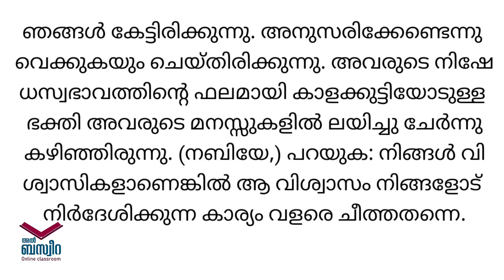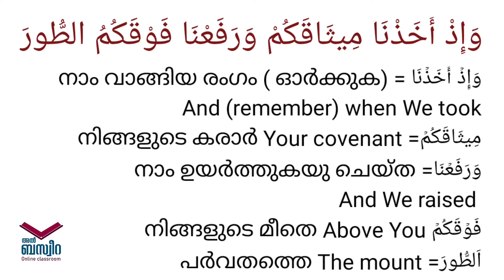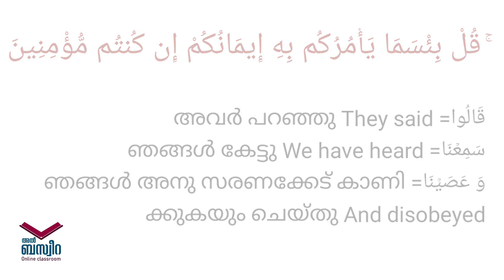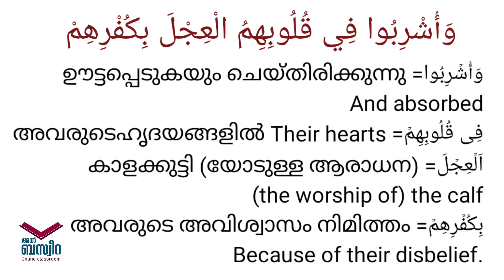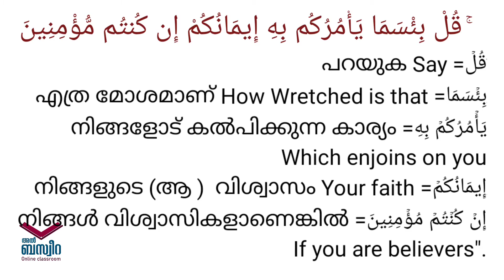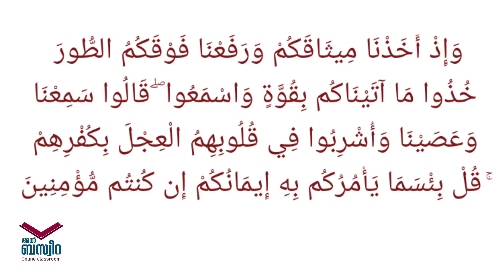Al Baqara 116 അൽ ബക്വറ 116